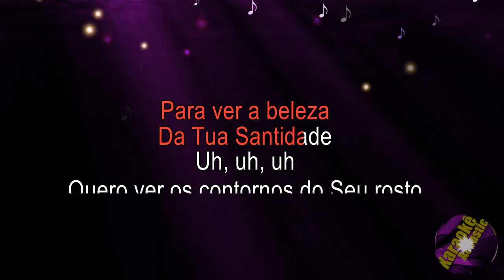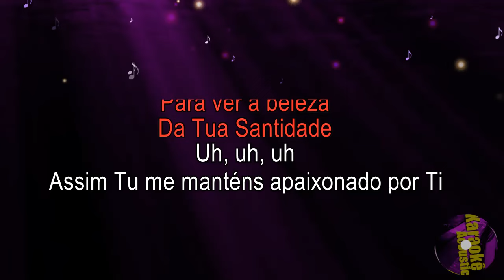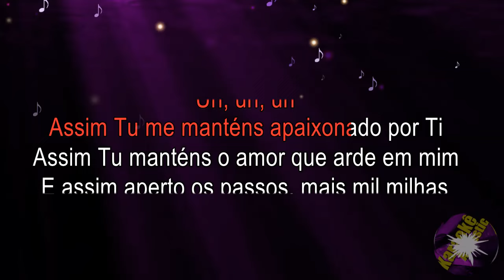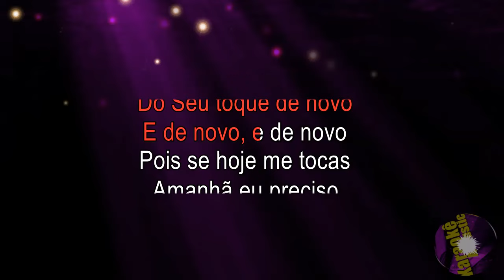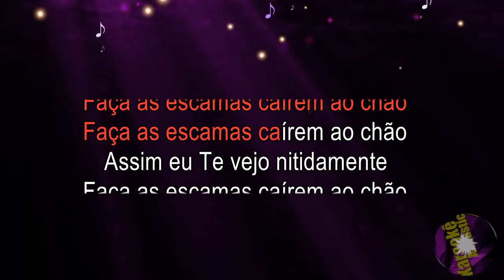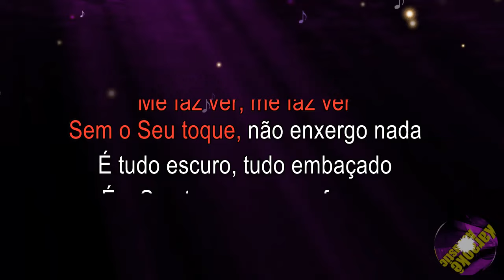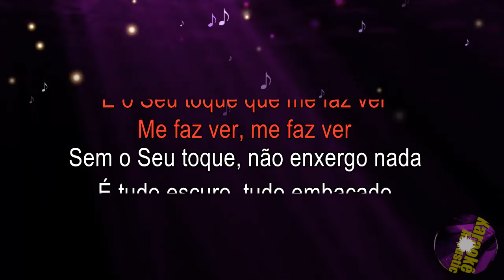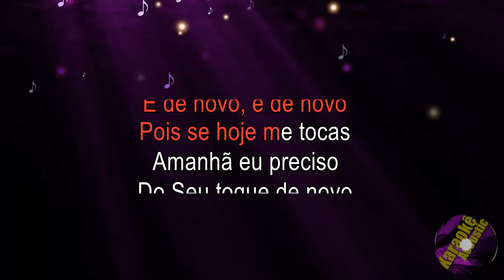Playback - SE HOJE ME TOCA - José Jr (Karaokê Acústico)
▁ ▂ 𝙎𝙚𝙟𝙖 𝘽𝙚𝙢-𝙑𝙞𝙣𝙙𝙤(𝙖) ▂ ▁
Curso de VIOLÃO:
Curso de CANTO:

Karaoke Acoustic BR.